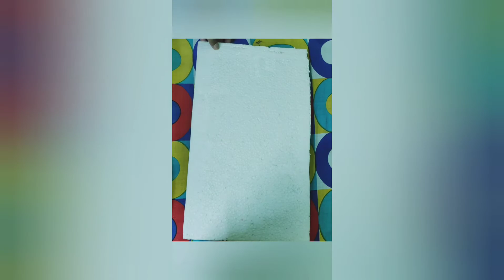how to make butterfly wall hanging (quilling art ) for walls || paper quilling art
I will see you in my next creative art
Bey take care..